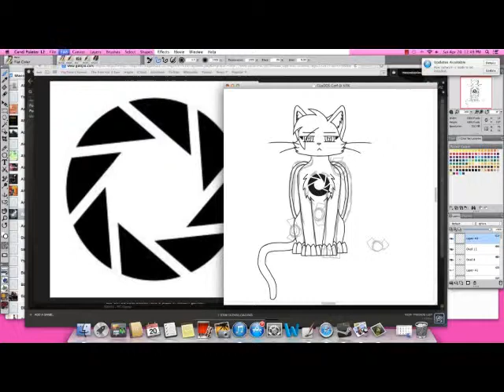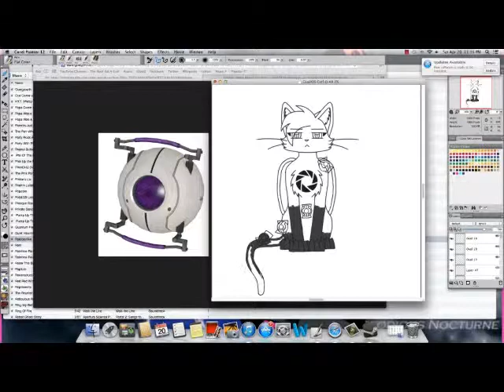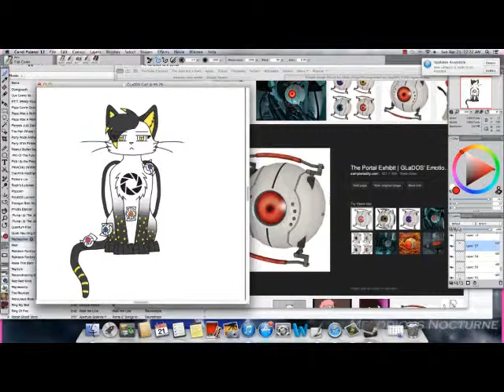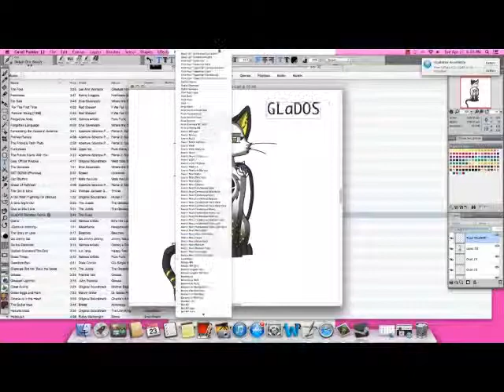GLaDOS Cat Speedpaint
Herrow~! This was actually pretty fun to make! This is supposed to be GLaDOS, the antagonist from Portal. I made the reference on paper a long while ago, along with the guidelines, but recently it came across my thoughts and so I decided to finish it. CC: This took me 3 hours to finish. The oval-ish things coming out of her sides are wires. And her eyes are expressionless because she's neutral at the moment. And she's supposed to be a robot, right? XD I also got to test out my gradient skills with this pic.  I'm really happy with this design. :3

Programs used:
Corel Painter 12
Camtasia